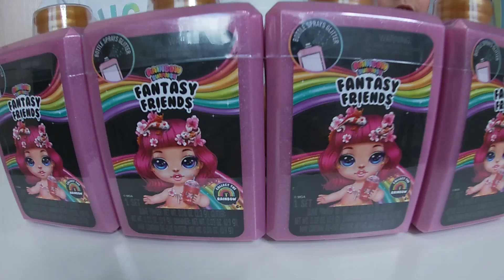Веселая распаковка Poopsie rainbow surprise fantasy friends - Пупси фантастические друзья.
Веселая распаковка Poopsie rainbow surprise fantasy friends - Пупси фантастические друзья. Здравствуйте, дорогие друзья! С вами канал Cool kids Any Mat. Сегодня тема нашего выпуска - Пупси фантастические друзья игрушка со слаймом или же Poopsie Rainbow Surprise Fantasy Friends.  В этом ролике вас ждет распаковка пупси фантастические друзья. Ставьте свои лайки, если вам понравился такой вариант, необычная и веселая распаковка poopsie rainbow surprise fantasy friends. Мы покажем полный обзор что входит в набор Poopsie Rainbow Surprise. Surprise Fantasy Friends самая желанная игрушка для ребенка! Набор здесь очень интересный. Сюда входит: мерный шприц, ложка, контейнер, стилизованный под духи, блеск  для слайма, пакетик для хранения слайма, игрушка Poopsie Fantasy Friends. Поэтому если вам интересно подробней разобраться, что входит в набор пупси фантастические друзья, то в этом ролике мы вам покажем. Однако у нас произошел небольшой казус. К сожалению ребятам попалась одна и та же игрушка poopsie rainbow surprise, что немного досадно. Стоит ли покупать пупси фантастические друзья - здесь наверное выбор только за вами.

СКОРО НА КАНАЛЕ

АЛФАВИТ ЧЕЛЛЕНДЖ НЕ ПОВТОРЯЙ СЛОВО

ПУПСИ СЛАЙМ АВТОМАТ ЧЕЛЛЕНДЖ

ПУПСИ СЛАЙМ СЮРПРИЗ FANTESY FRIEDNS

HAIRDORABLES 4-Я ВОЛНА СЕРИЙНЫЙ ПРОЭКТ РАСПАКОВКА КУКОЛ С ПРИЧЕСКАМИ

ПУПСИ СЛАЙМЫ 2 ВОЛНА

HAIRDORABLES 2-Я ВОЛНА СЕРИЙНЫЙ ПРОЭКТ МУЛЬТИК

ПРИШЕЛЬЦЫ В ДОМЕ АНЯ И МАТВЕЙ СХОДИЛИ НА МУЛЬТИК